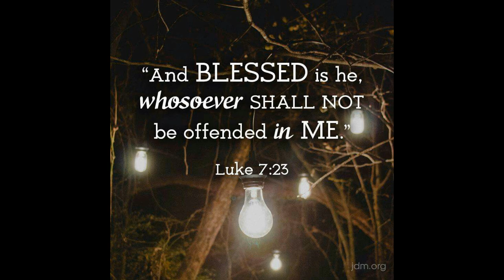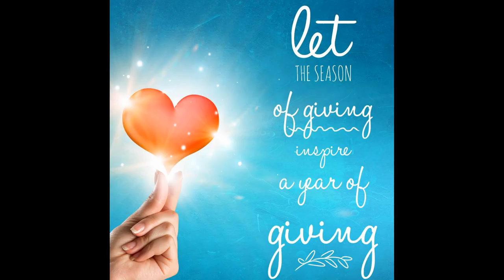Bah Humbug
Another year has flown by and it will soon be Christmas again. Christmas decorations, displays, food and gifts are in all the shopping centres and high street shops, but do they capture the meaning of Christmas? Let’s take a look.